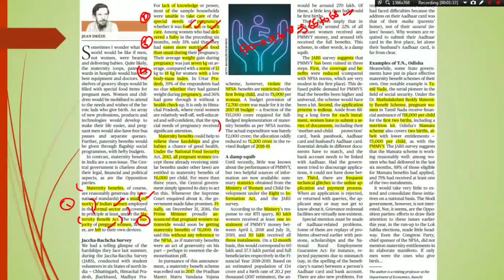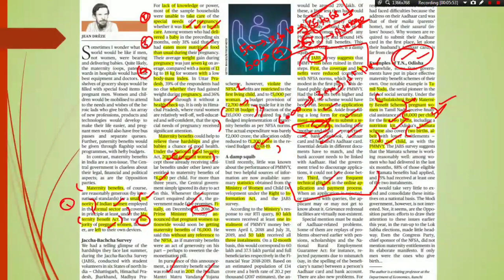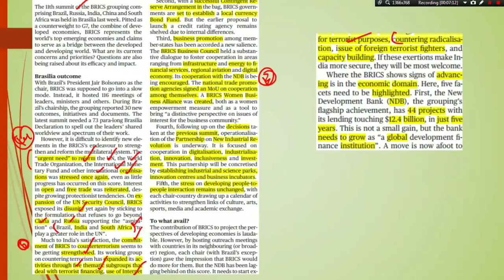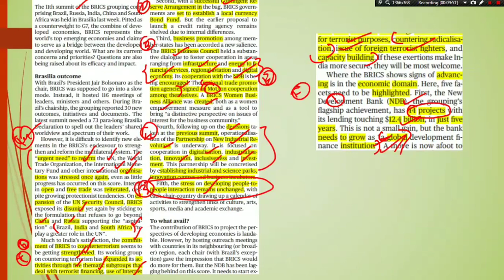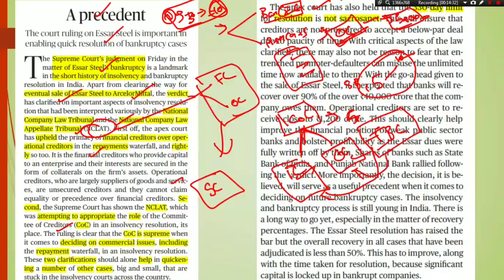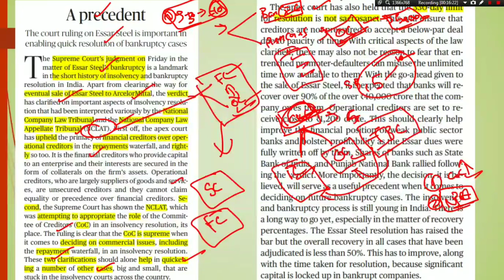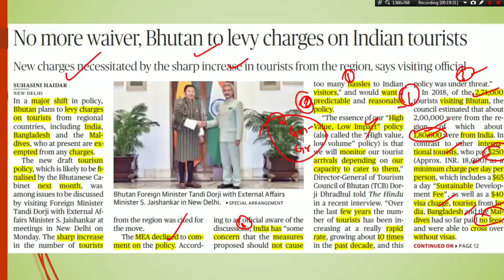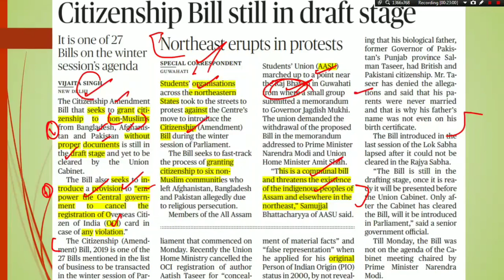19-11-2019 - Hindu Newspaper Editorial Analysis Gisit + Hindu News Analysis in Tamil for UPSC-TNPSC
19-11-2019 -  Hindu Newspaper Editorial Analysis Gisit + Hindu News Analysis in Tamil for UPSC & TNPSC GROUP 1 , GROUP 2

1. Maternity Benefits - 00:09
2.  BRICS  - 05:57
3. Essar steel  10:03
4. No more waiver , Bhutan to levy charges on Indian tourists - 16:28
5. Maternity Benefits - 19:42
6.citizenship bill - 20:41